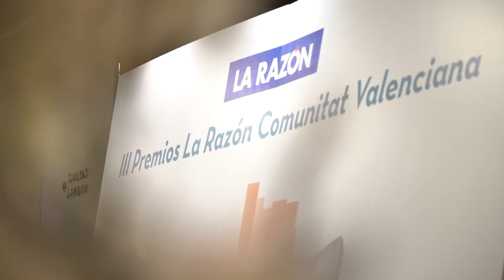19 FI NETWORK